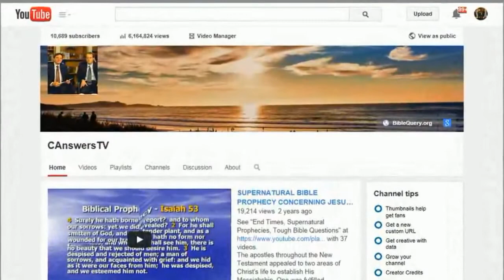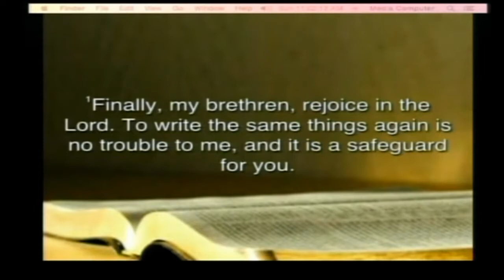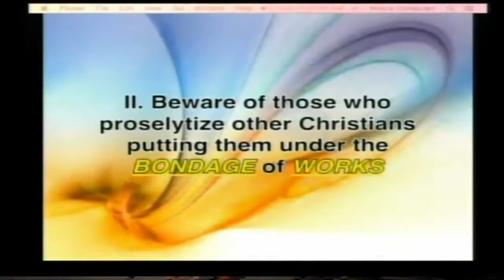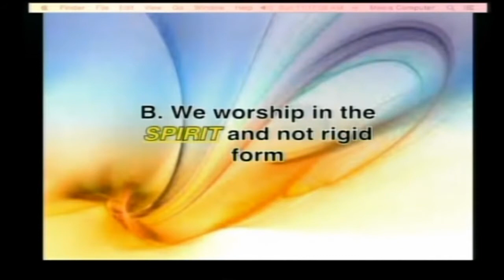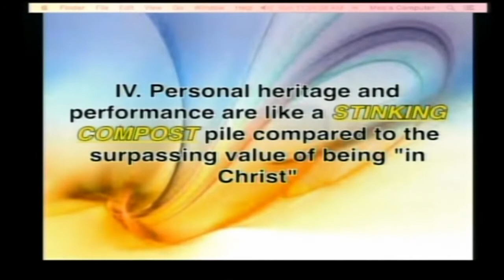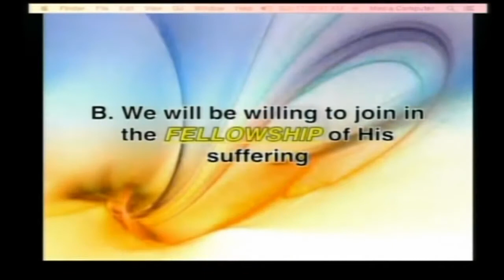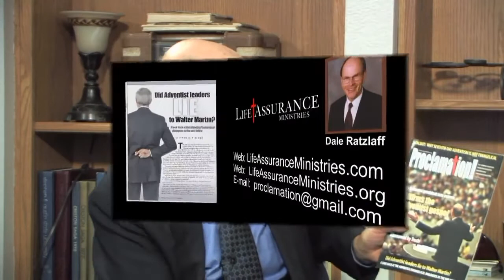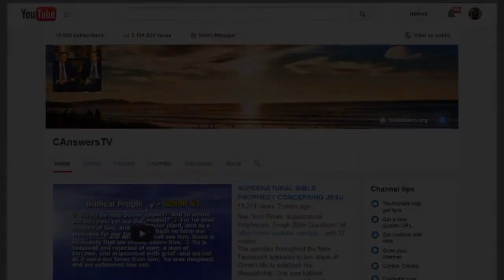Surpassing Value of Christs Completed Work Versus Works of the Flesh False Prophets